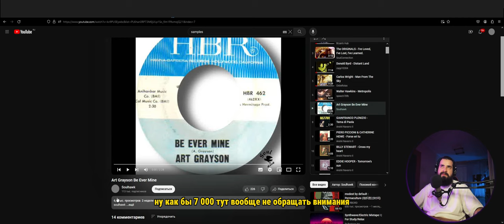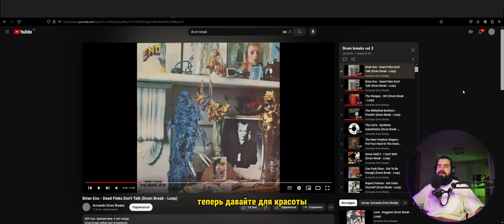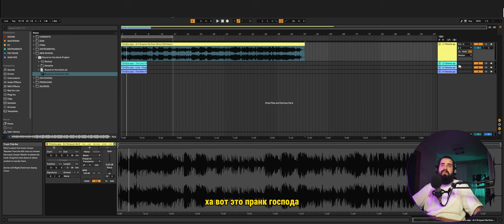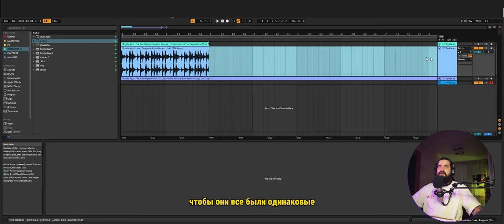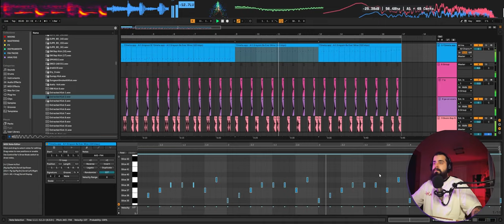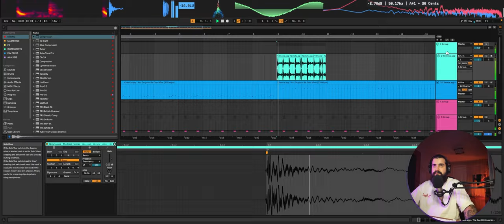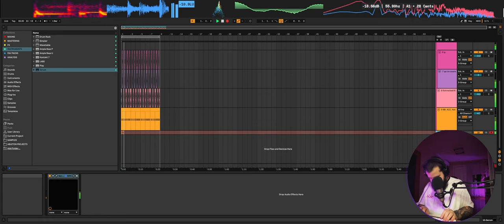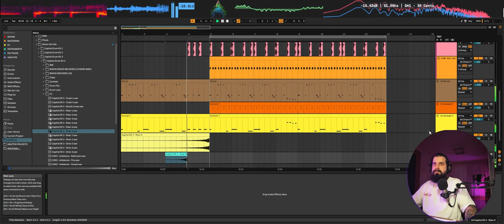ДАВАЙ НАПИШЕМ | ЭКСПЕРИМЕНТЫ С СЭМПЛАМИ | ПЕРВОЕ ВИДЕО С ЛИЦОМ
Моё первое видео с говорящей головой. Это начало нового этапа моей жизни, поэтому надеюсь на вашу поддержку. Данная рубрика олицетворяет некое случайное творчество, которое мне захотелось запечатлеть. Просто делаем музыку.

☑️Credits:
Eugene Sagaz, SAH4R SHOW, MARVIN, Vasya Def, Благотворительная Компания ПОМОЩЬ